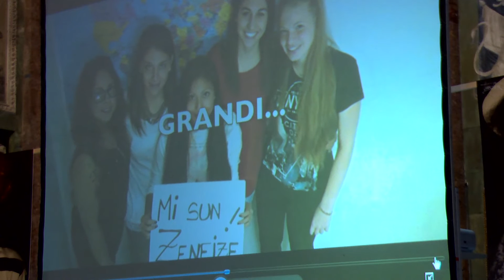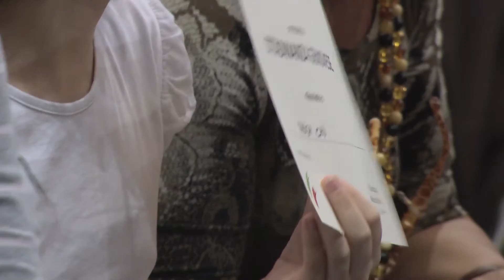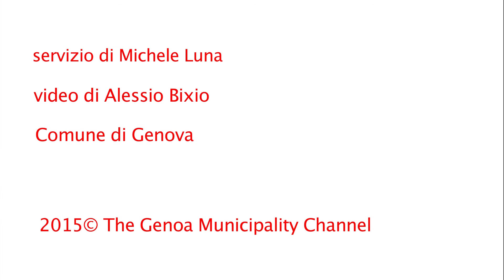IO SONO GENOVESE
Genova, 6 ottobre 2015
Palazzo Ducale, Sala del Maggior Consiglio
Cerimonia di consegna dell'attestato di "Cittadinanza genovese" agli studenti delle scuole secondarie di primo grado della città.

servizio di Michele Luna
video di Alessio Bixio
Comune di Genova